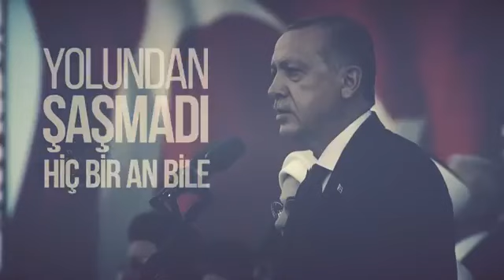AK Parti 31 Mart Seçim Şarkısı 2019 - Onun Adı Recep Tayyip Erdoğan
Cumhurbaşkanı Recep Tayyip Erdoğan için bestelenen "Onun adı Recep Tayyip Erdoğan" şarkısı AK Parti Denizli mitinginde ilk kez dinletildi.

ONUN ADI RECEP TAYYİP ERDOĞAN

Ah Dünya Dünya yiğide dar Dünya
Köprü kurmuş milyonların kalbiyle
Destan olmuş onun adı dillerde
Yolundan şaşmadı hiç bir an bile
Aşkı ile milletinin gönlünde
Ey millet Ey devlet bâkisin !
Ey Zaman Ey tarih şahitsin !
Tanır onu bundan sonra her doğan
Onun adı Recep Tayyip Erdoğan
Düzenleme: Ceyhun Çelikten
Yorum : Ceyhun Çelikten